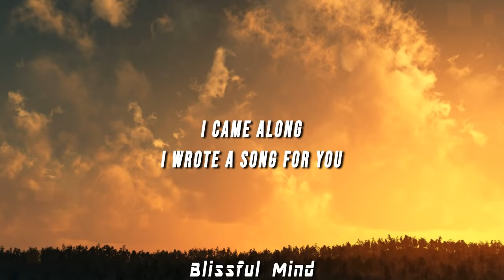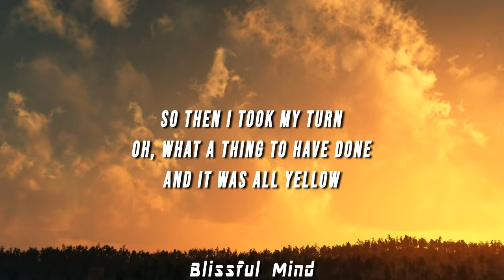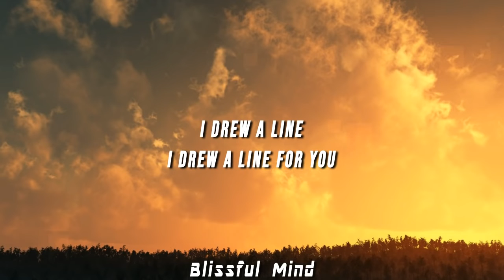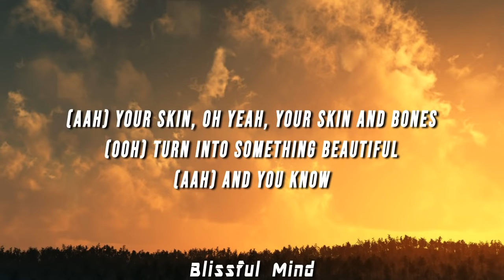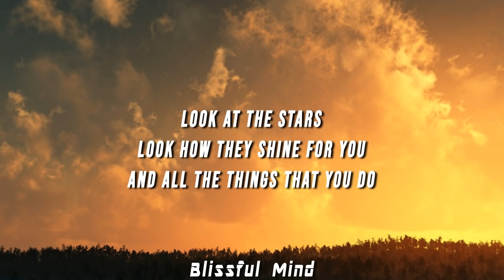Coldplay - Yellow (TikTok Remix) [Lyrics]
(LYRICS)

(Aah) You know, you know I love you so